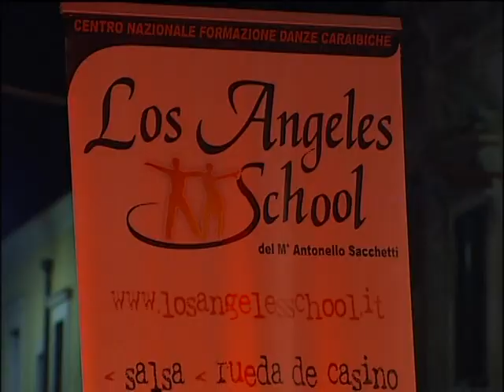TG NORBA - M° Antonello Sacchetti -Ballando sotto le stelle 2010 -Rutigliano (BA)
TG NORBA - telenorba 7 - Servizio dedicato al M° Antonello Sacchetti della Los Angeles School di Conversano -Edizione Ballando sotto le stelle 2010 a Rutigliano (BA) In piazza. 07 agosto 2010